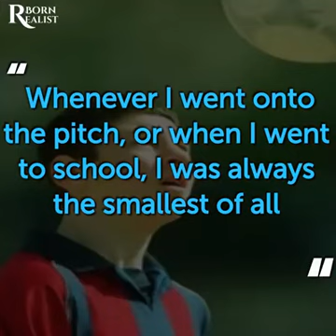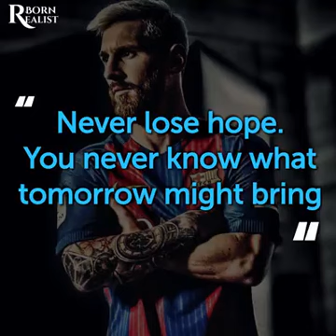Messi's LIFE story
We all know that Lionel Messi is one of the best football players in the WORLD. He currently has won 5 Ballon d'Ors. This is his life story.